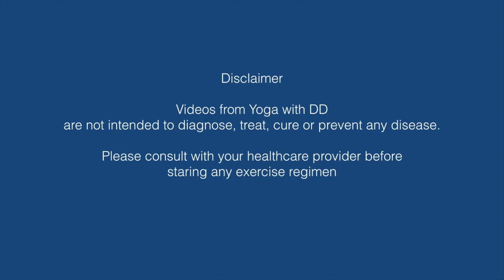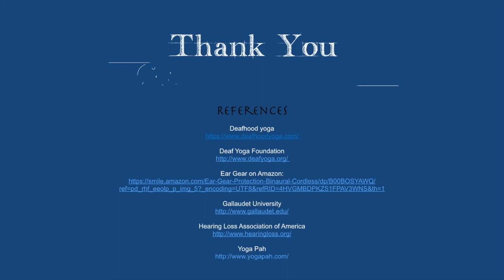Yoga for Hearing Loss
This video is about Yoga for Hearing Loss and for those who wear hearing aids. Anyone can practice this gentle sequence to activate the third eye chakra. Add clary sage essential oil to a aromatherapy diffuser and enjoy.